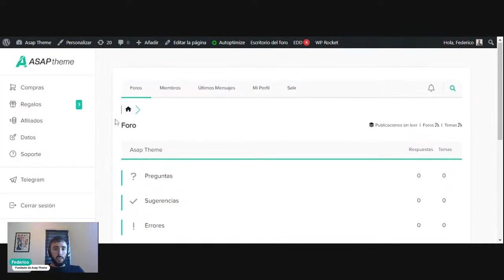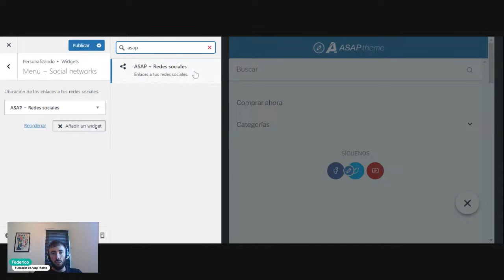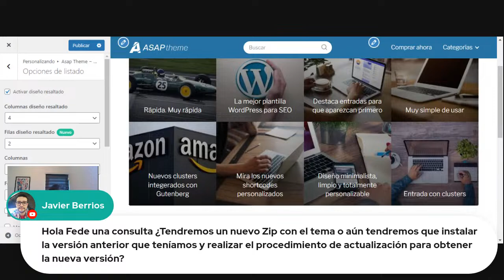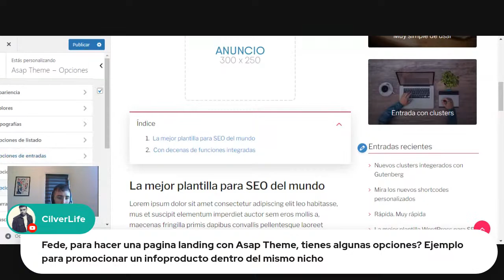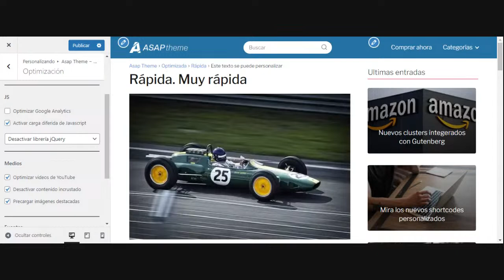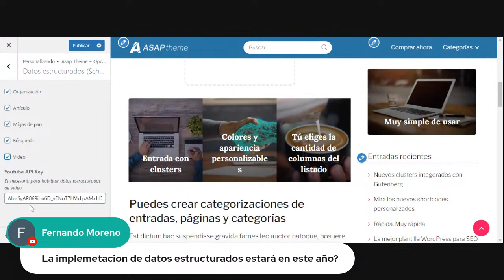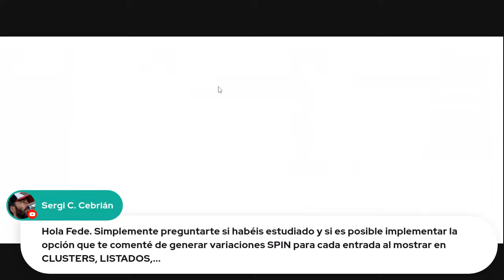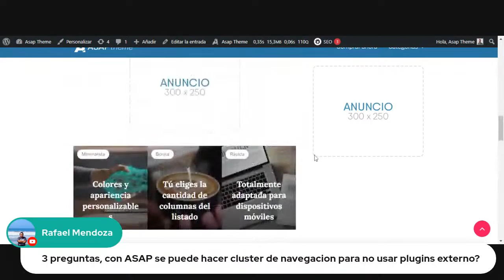Estas son las novedades de la nueva actualización de Asap Theme 🚀 Presentación en vivo